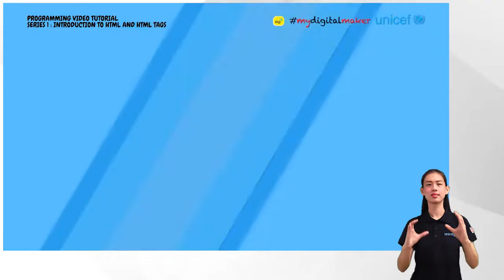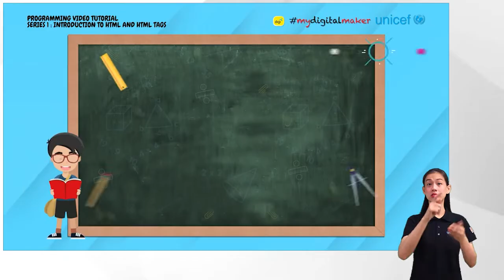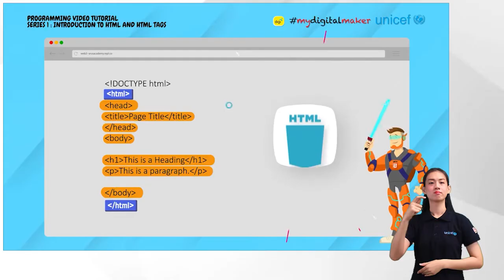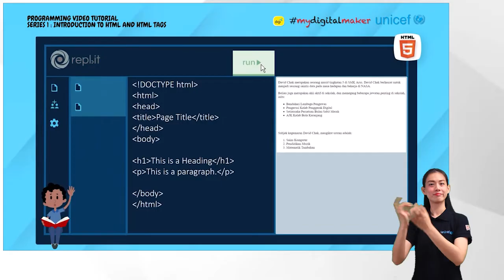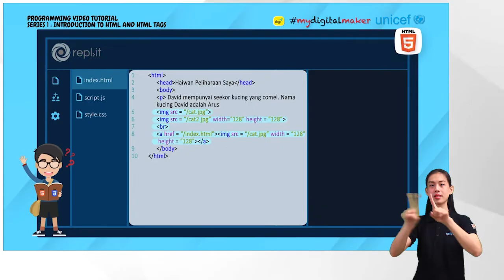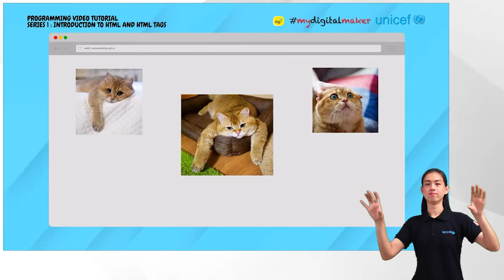FS4A Pengajaran HTML 1 (Penyertaan Bahasa Isyarat)